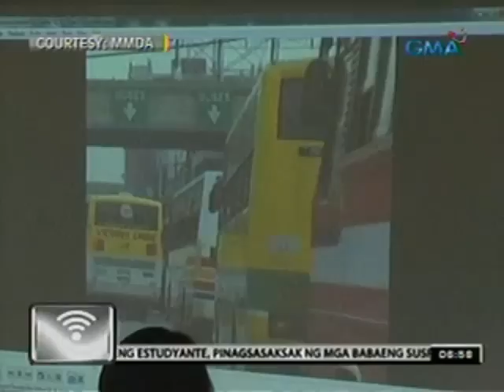24 Oras: Mga bus operator, 'di tumutol sa bus segregation sa EDSA na ipatutupad sa Disyembre